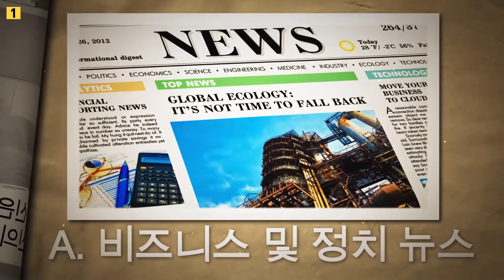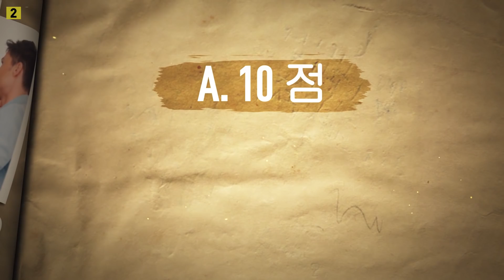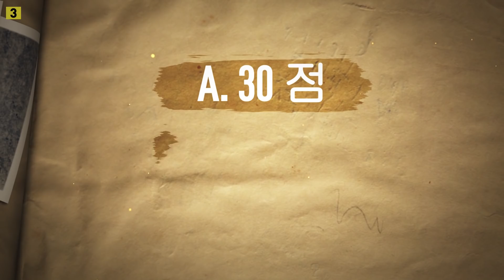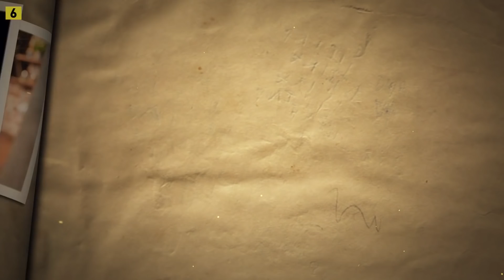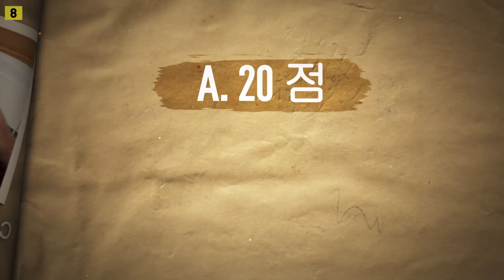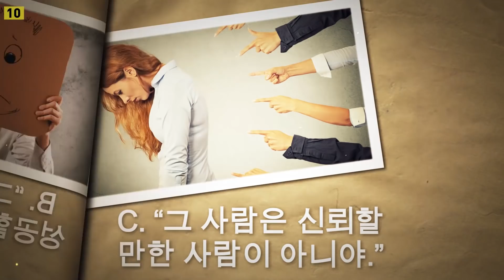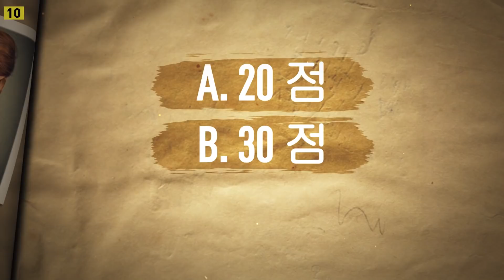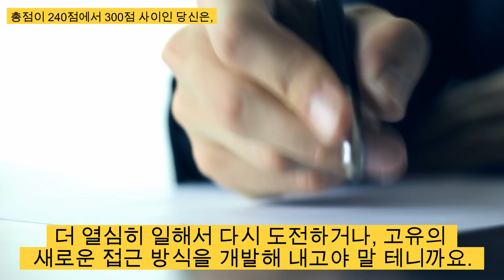어떤 직업으로 돈을 가장 많이 벌 수 있을지 확인해보세요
“좋아하는 일을 하면 평생 일을 할 필요가 없다.”는 말이 있죠. 우리의 직업은 삶의 1/3을 차지합니다. 그러니 충분히 먹고 살 수 있고 자신이 가진 기술을 사용할 수 있는 직업을 찾는 게 중요한데요. 좋아하는 일을 찾고 그걸로 돈을 버는 것 만큼 큰 행운도 없습니다. 안타깝게도 모든 사람이 꿈의 직업을 가지는 게 아니죠. 만약 아직 그 직업이 뭐일지 모르시겠다면, 여기 간단한 테스트를 한번 쳐보시면 도움이 될 거에요.
TIMESTAMPS:
1번 질문0:42
2번 질문 1:27
3번 질문 2:09
4번 질문 2:55
5번 질문 3:39
6번 질문 4:27
7번 질문 5:07
8번 질문 5:46
9번 질문 6:27
10번 질문 7:00

SUMMARY:
- 100점에서 160점이 나왔다면, 당신은 사람들을 좋아하는 사람이기 때문에, 커뮤니케이션 분야에서의 성공 가능성이 가장 높습니다. 유능한 교수, 기업 코치, PR 매니저, 대중 연설가, 국가 공무원이 될 수 있을 거예요. 당신은 사람들 주변에 있기를 좋아하고, 사람들도 당신 주변에 있는 것을 좋아합니다.
- 170에서 230점 사이라면 예술이 당신의 천직입니다. 현실과 너무 동떨어진 이야기처럼 느껴지나요? 하지만 예술이라는 게, 꼭 그림, 작곡, 무대 공연 같은 것만은 아니랍니다. 패션 디자이너라든가 요리사, 인테리어 디자이너 같은 직업도, 훌륭한 안목과 완벽을 추구하는 성격을 가진 당신이라면 잘 해낼 수 있어요.
- 총점이 240점에서 300점 사이인 당신은, 자기 사업을 경영하거나 다른 이들의 사업 개발을 돕기 위해 태어난 사람이에요. 뛰어난 사업 분석가, 웹 개발자, 회계사, 사내 변호사가 될 수 있습니다. 당신은 일을 열심히 하고, 야망이 있습니다. 게다가 혹시라도 실패할 경우 모든 책임을 져야 하는 위험을 두려워하지도 않습니다.

5분 Tricks 채널을 구독하십시오~~~

goo.gl/6eHzqB